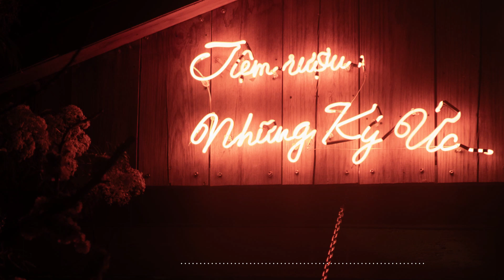Cozy Piano Music for Sleep, Study, Work - Reverent Homage - NERO RELAX ZONE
Piano Relaxing Music for Sleep, Study, Work
The perfect piano song to help you relax, study, work, and sleep better.

Artwork, Music Animation by NERO RELAX ZONE